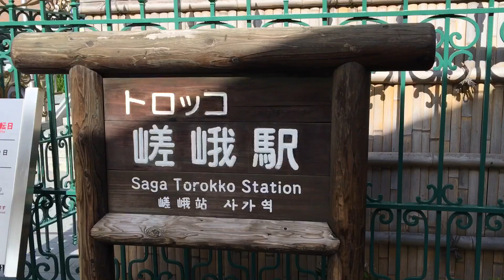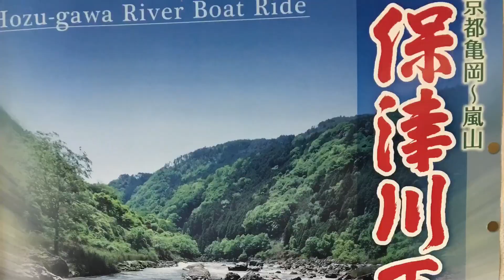【旅行】星期天的關西初體驗(2)—美景！老天遊嵐山！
今天來日本京都的嵐山搭小火車跟小木船！
(沒錯，真的是船夫幫你划的那種XDD)
美麗風景都被我用1080p拍下來了！
快開高畫質跟老天一起搭船ouo/